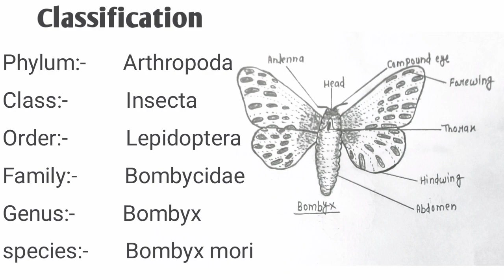How to draw Bombyx Diagram || रेशम कीट का चित्र || Phylum- Arthropoda | Step by step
bombyx mori classification
bombyx meaning in hindi
bombyx mori meaning in hindi
bombyx mori
Domestic silk moth - Insects
bombyx mori life cycle
bombyx mori comments
bombyx mori diagram
bombyx mori belongs to the class
bombyx mori in hindi
bombyx mori life cycle diagram
bombyx comments
Bombax ceiba
bombyx characteristics
bombax ceiba common name
bombax ceiba uses
bombax ceiba in hindi
bombax ceiba hindi name
bombax ceiba common name in
bombax common name
bombax ceiba common name in india